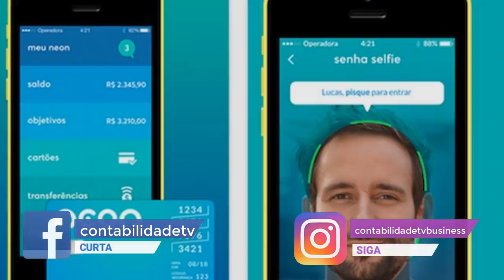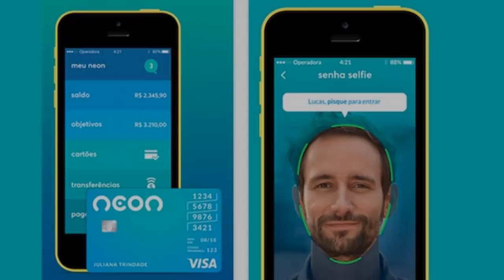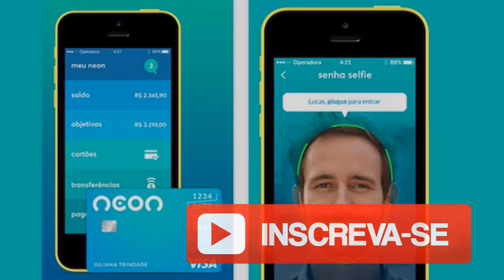🔵 Banco Neon lança cartão de crédito sem anuidade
O Banco Neon anunciou nesta terça-feira (27) o lançamento ocial
do cartão de crédito internacional.